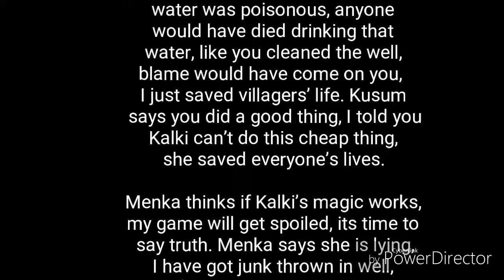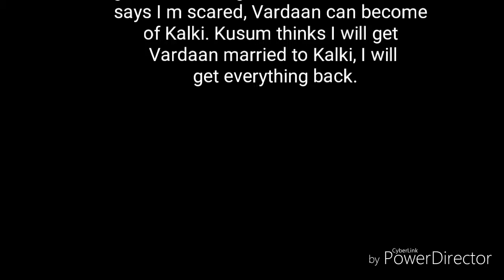Devanshi July 4, 2017